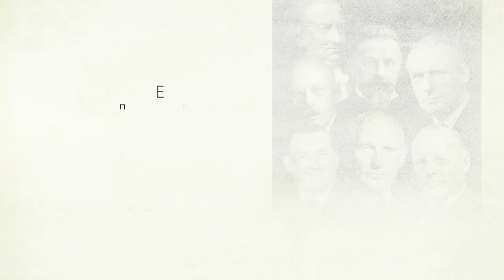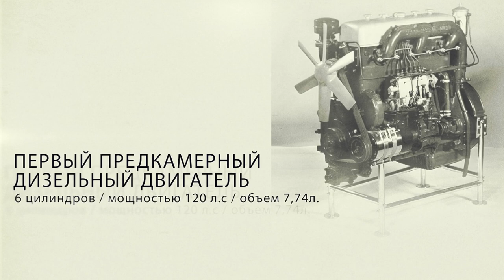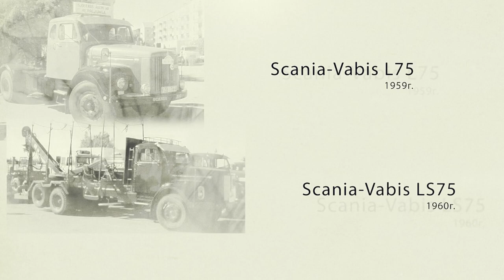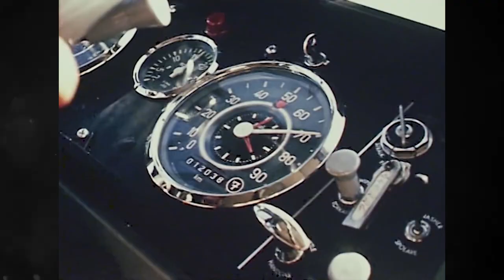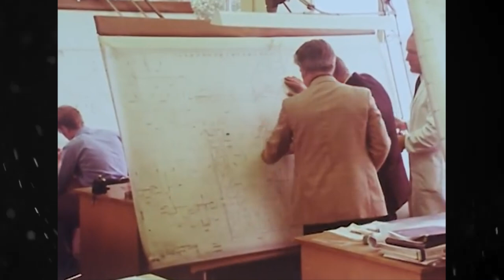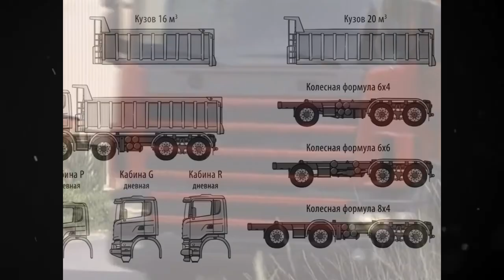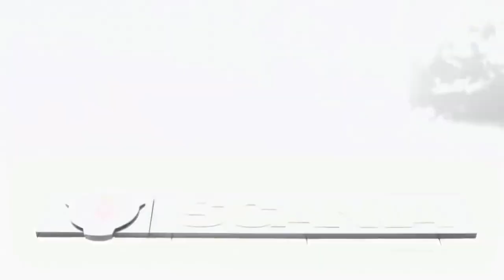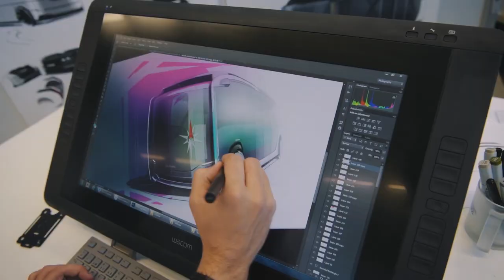История SCANIA: SCANIA в истории Швеции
История компании SCANIA.
Приветствую вас, дорогие наши зрители.
Сегодня мы для вас подготовили кое-что не обычное.
Ранее, мы показывали и рассказывали вам, про тягачи и запчасти СКАНИЯ. Как устроены коробки передач и двигатели, как восстановить авто после дтп или пожара. Как приобрести оригинальные запчасти Скани из Европы с большим остаточным ресурсом.
Но сегодня, мы хотим рассказать о том, Что такое компания СКАНИЯ. И в ближайшие 30 минут вы узнаете:
1. Как маленькое подразделение по производству велосипедов и компания по строительству ЖД вагонов, стали прародителями компании СКАНИЯ?
2. Что означает слово СКАНИЯ и откуда голова грифона на логотипе компании.
3. Как пожар, который уничтожил все производство, помог спасти компанию от краха в послевоенное время 30х годов?
4. Когда и почему, грузовики скания ездили на древесном угле.
5. Благодаря чему и кому, компания скания вырывается в лидеры среди грузовиков После второй мировой войны? И приобретает сначала Европейскую известность а потом и мировую.
6. Как в конце 60х годов компания Скания объединилась с компанией SAAB и чем все это закончилось.
7. За что, компания скания, получила штраф в размере 1 милларда долларов?
8. И почему компания скания, на данный момент является одним из мировых лидеров на грузовом авторынке?

00:00 - Приветствие. Мы подготовили для вас очень интересное видео.
01:29 - Королевство Швеция.
02:57 - С чего все начиналось.
07:30 - Scania-Vabis.
13:47 - Второе дыхание.
18:03 - SAAB (история слияния).
23:31 - Черная полоса.
26:31 - Финальная речь.